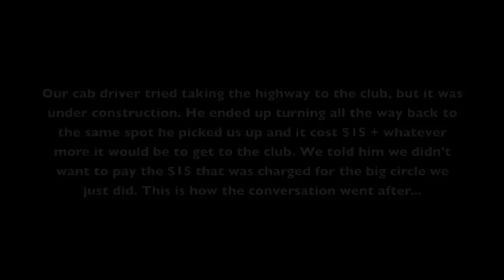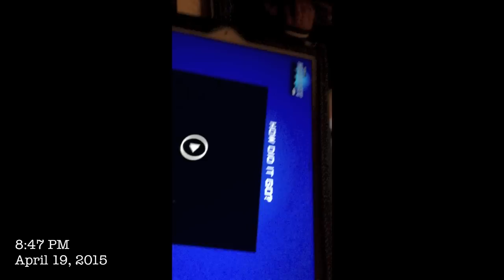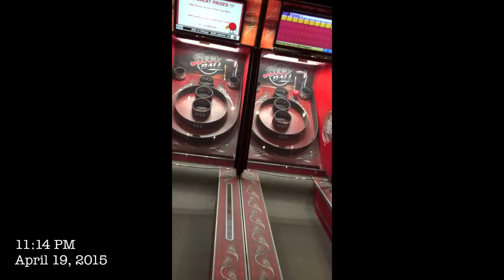Vlog #508: Money Talks